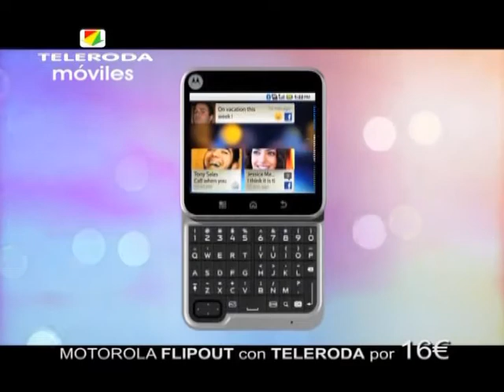Mensaje de Fin de Año del alcalde al pueblo de La Roda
Salud, trabajo y paciencia para superar el duro año que se nos espera. Esos son los mejores deseos que el alcalde de la localidad, Vicente Aroca ha querido enviar hoy viernes a los ciudadanos de La Roda en su tradicional Mensaje de Fin de Año.